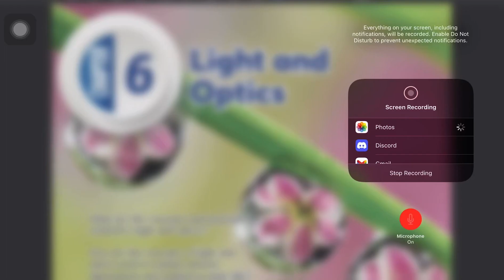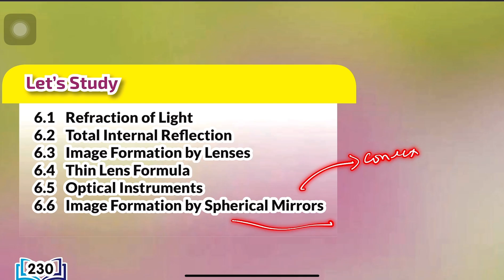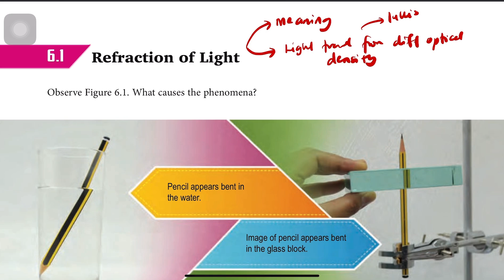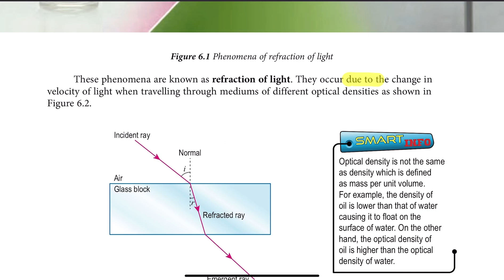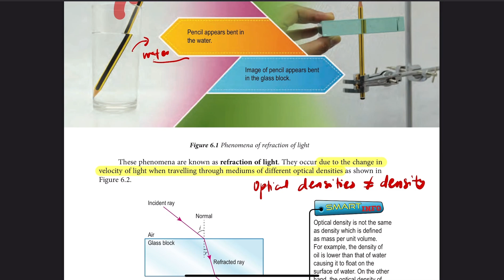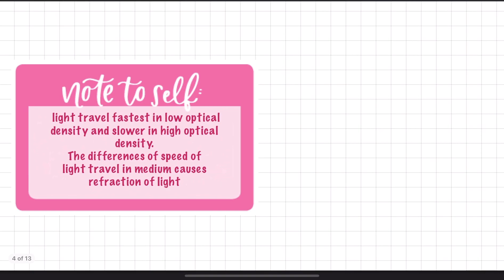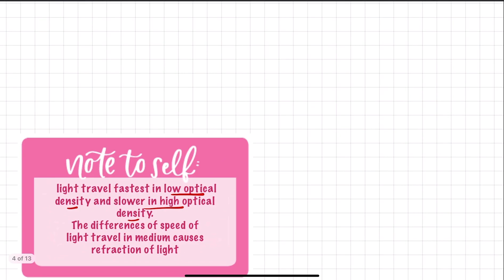F4 KSSM | 6.1 Refraction of Light (Part 1)